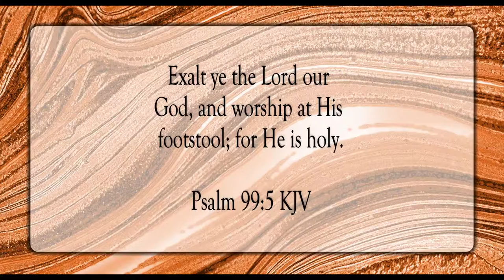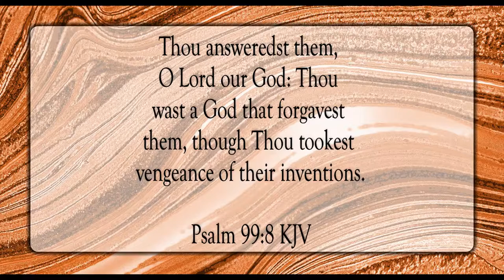Call, He Will Answer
Scripture of the Day! Call, He will answer!